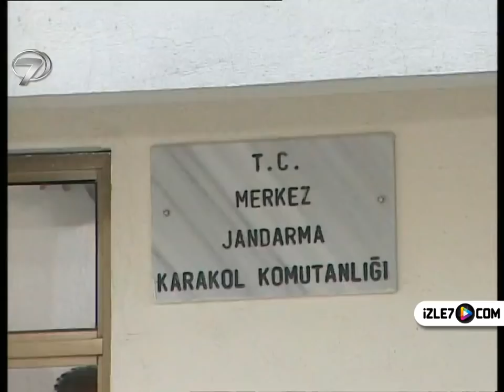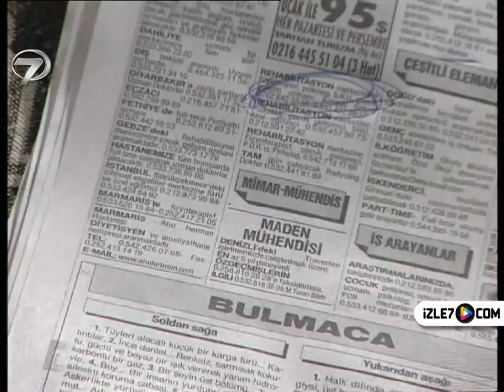MİHRALİ - 22. BÖLÜM